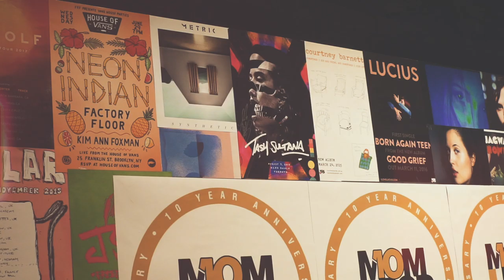10 Years of Mom + Pop at Brooklyn Steel Recap Video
On October 22nd, 2018 - Mom + Pop took over Brooklyn Steel to celebrate 10 Years of Independent Music. We were joined by loved ones, family, friends, and our incredible roster of artists both past and new. Enjoy the recap of our wonderful night and we will see you all in another 10!

Performances by: Sunflower Bean, Alice Merton, Neon Indian, Sleigh Bells, Tom Morello, and Courtney Barnett.

Filmed by Zach Villafana and Edited by Keith City